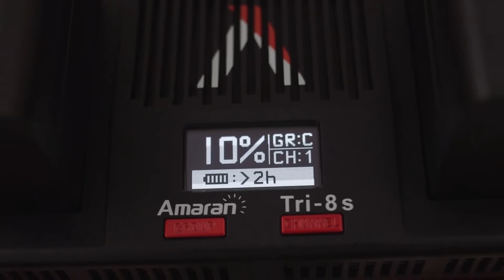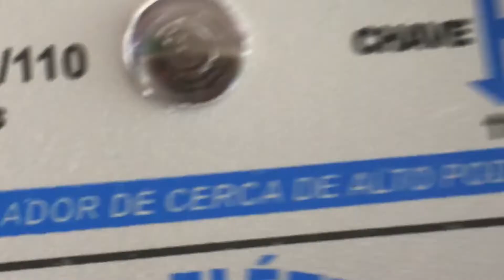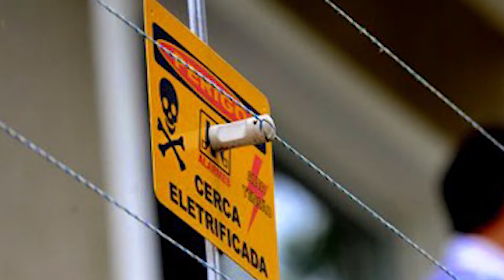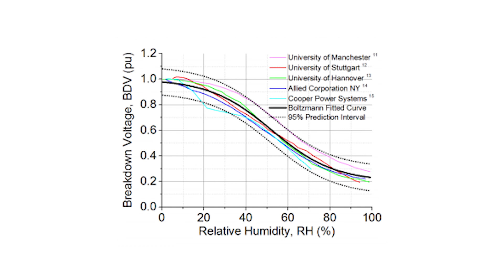Porque CERCA ELÉTRICA fica ESTALANDO? Como a CERCA ELÉTRICA funciona? Porque CERCA ELÉTRICA dispara?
As cercas elétricas são uma camada de proteção valiosa nos dias atuais.

São instaladas normalmente em cima de muros, grades, portões e também na propriedade rural.

As cercas elétricas são barreiras de proteção elétricas que afastam ladrões e qualquer pessoa ou coisa indesejada. O choque ocasionado por elas (de 8.000 a 21.000 volts) não mata, mas causa um grande desconforto inibindo entradas irregulares.

Muitos sistemas de cerca elétrica funcionam sem luz elétrica por até 15h, por meio de bateria, tempo de sobra para voltar à luz em caso de falta de energia. As cercas elétricas também podem ser equipadas também com alarmes, que alertam para o caso de rompimento da cerca.

O custo benefício é outra grande vantagem das cercas elétricas, em longo prazo, para quem deseja realizar a instalação, mas é importante observar e negociar a garantia oferecida pela empresa e o custo com manutenção.

A cerca elétrica é constituída de fios de aços, isoladores e hastes que interligam esses fios e recebem a tensão por meio de uma central de eletrificação.

0:39 O que é uma cerca elétrica?
1:17 O que forma uma cerca elétrica - Central de Choque
2:08 O que forma uma cerca elétrica - Condutor ou Fio de Choque
2:26 O que forma uma cerca elétrica - Hastes de Isolamento
2:55 Como funciona um sistema de cerca elétrica com alarme?
3:37 O que faz com que a cerca elétrica fique estalando?
4:15 Fuga de corrente por arco elétrico
5:04 Onde ocorrem os arcos elétricos?
5:17 Cerca elétrica estalando quando chove?
7:03 Como resolver os problemas de cerca elétrica estalando?